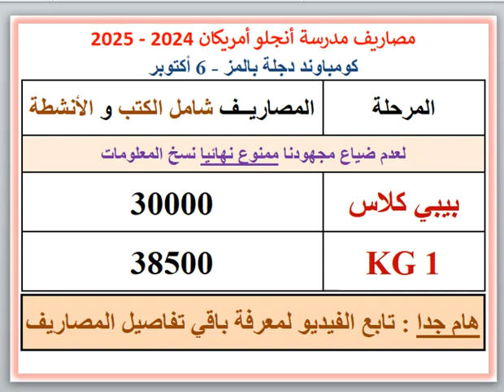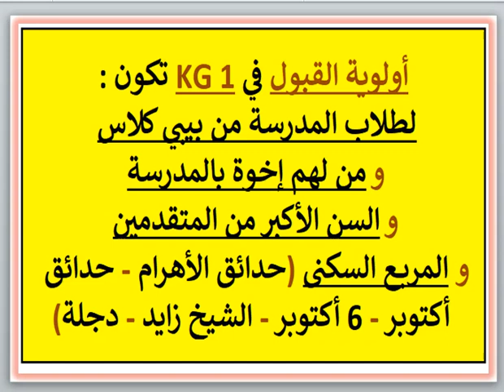مصاريف ومعلومات عن مدرسه انجلو امريكان (كومباوند دجلة بالمز - 6 اكتوبر) 2024 - 2025 Anglo American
مصاريف ومعلومات عن مدرسه انجلو امريكان (كومباوند دجلة بالمز - 6 اكتوبر) 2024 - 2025 Anglo American School Fees